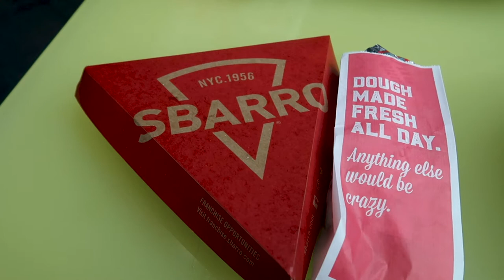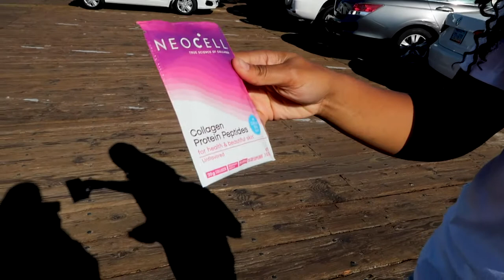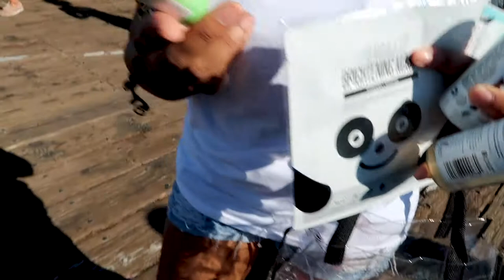LOS ANGELES VLOG - SANTA MONICA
Hey, everyone! Today we visited Santa Monica again and experienced something pretty scary at the beach😅We also stumbled onto a CVS Beauty Bus, which was a lot of fun.

☆MY GEAR☆

DSLR CAMERA
VlOG CAMERA

☆OUTFIT☆

Jean Jacket

USE MY UBER CODE FOR $2 OFF YOUR FIRST THREE RIDES: jennifera32ui

USE MY LYFT CODE FOR A $5 RIDE CREDIT: ALVAREZ03668

Song: Pink Sky by Amine Maxwell